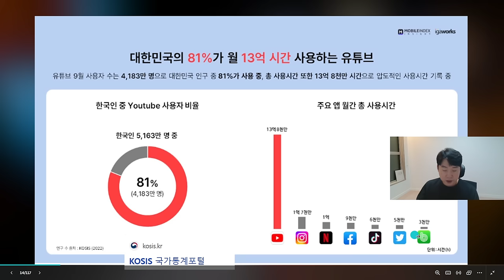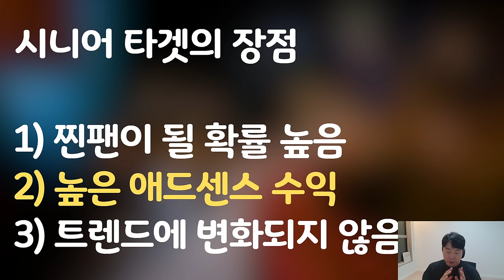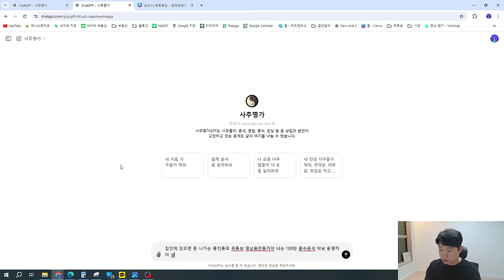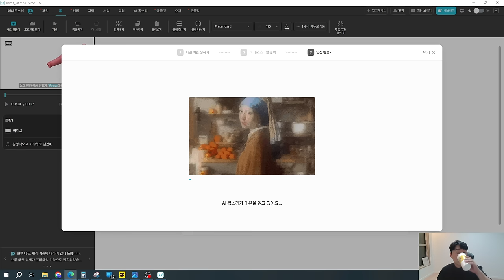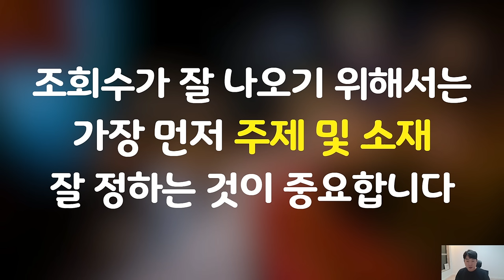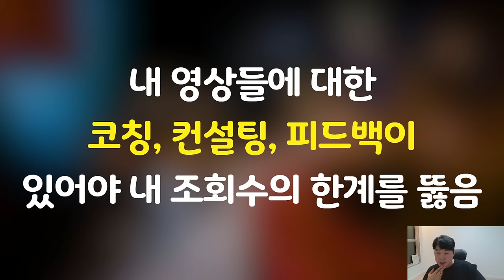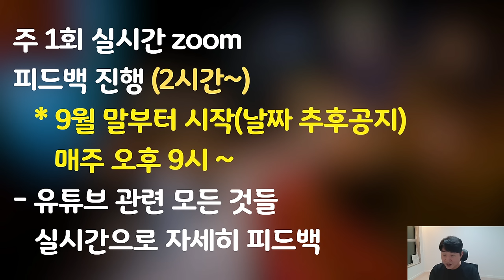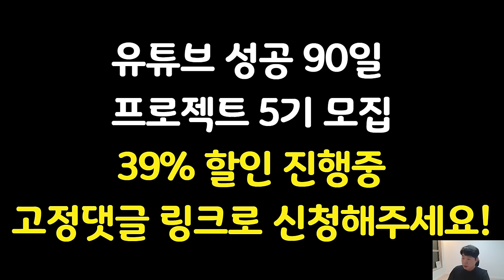최강부업 Chat gpt로 월 470만원 버는법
유튜브로 돈 벌 수 있는 방법을
처음부터 끝까지 다 알려드리겠습니다
영상 끝까지 보시고 따라해보세요
직장 다니면서 하기 좋은 부업!

🔥유튜브 90일 성공프로젝트 7기 모집 중
⚡1차얼리버드 ~10.20일까지, 19명까지 혜택적용
※ 계좌이체는 신청서 링크로 들어가셔서 진행해주세요!

이후 가격은 인상됩니다.
모집이 조기종료 될 수 있습니다

신청 후 강의 진행 안내

1. 신청 후 신청완료되셨다고 저와 코치님께서 확인 후 연락드립니다.

2. 11월 5일부터 개강하며, 개강전 단톡방가입을 위해 안내메시지를 드립니다.